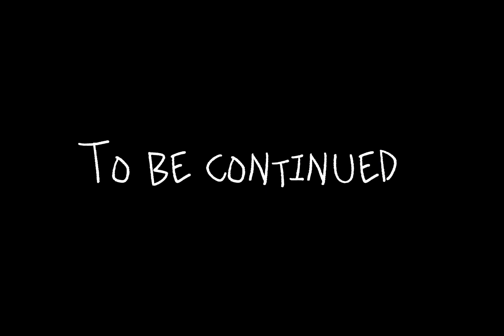High quality video 8: Mr. Flamingo’s backstory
Mr. Flamingo reveals his backstory to the group, after Caramel questions him.  Meanwhile, Potato and Dragon are making an alliance.

All voices are AI.